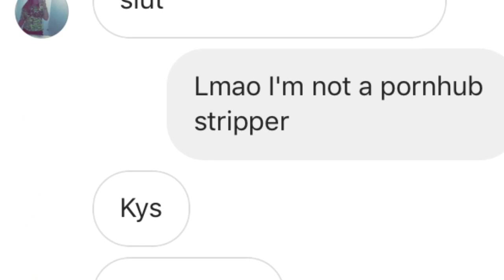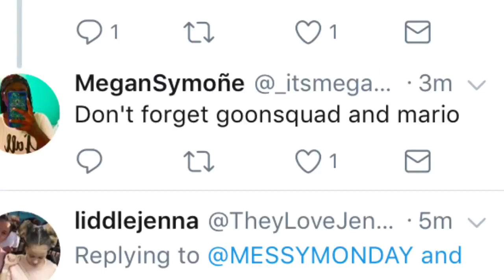IM SO SO SORRY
Hey guys the video I released earlier got deleted but I decided to reupload it like I said before I just want you to know what's been going on with me lately and I don't want anyone to be mad at me or hate me I truly apologize for what I did and I can't handle anymore hate and i cried making this video hopefully you dont cry much so hopefully you understand and enjoy the video.